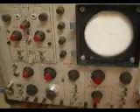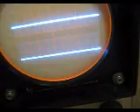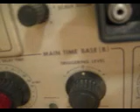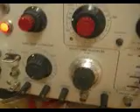Tektronix oscilloscope working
Got it working. Just had to get the fan unstuck.